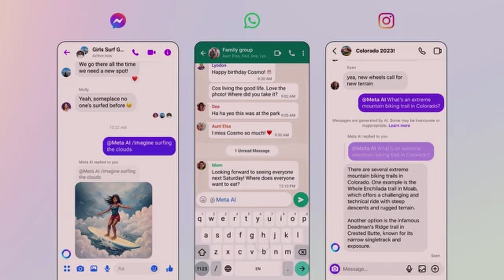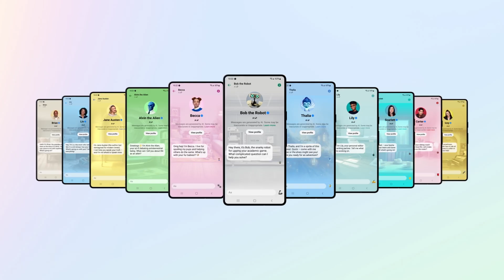Meta lo apuesta todo por la IA - Resumen de Noticias del Meta Connect 2023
Meta tiró toda la casa por la ventana en el Meta Connect 2023, y en este vídeo te resumimos todo lo que reveló en el evento, desde nuevos productos con Inteligencia Artificial como su asistente Meta AI, editor de imágenes con inteligencia artificial en Instagram, Chatbots IA de personalidades como MrBeast y Kendall Jenner, y hasta un par de dispositivos físicos en el Quest 3 y los Smart Glasses de Rayban.

Descubre todas las novedades de Meta e inteligencia artificial anunciadas en el Meta Connect 2023